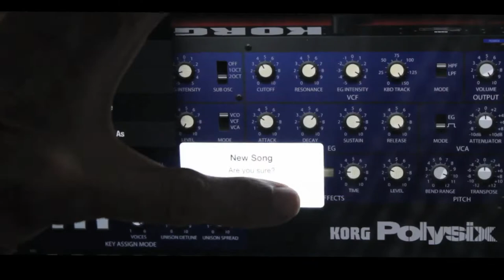KORG iPolysix Make Faucet Drips from Scratch SFX 12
Can the iPolysix make sound effects? asked a user...that question gave me the idea to include the iPolysix along with the Korg iMS-20 SFX series.
Check out from scratch the making of faucet drips along with a visual.